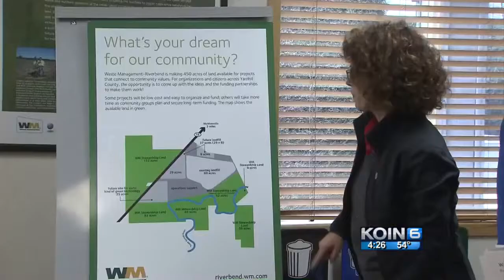A landfill expansion in Oregon's wine country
The landfill three miles southwest of McMinnville off Highway 18 has been operating since 1982.